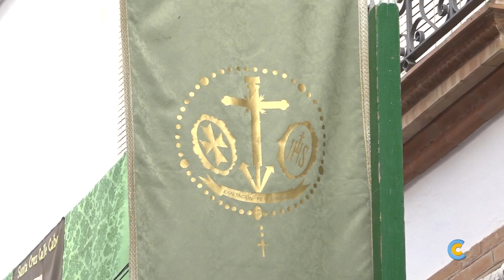Fiestas de la Santa Cruz de la Calle Cabo 3/3 2023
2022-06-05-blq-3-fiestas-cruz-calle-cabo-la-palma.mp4